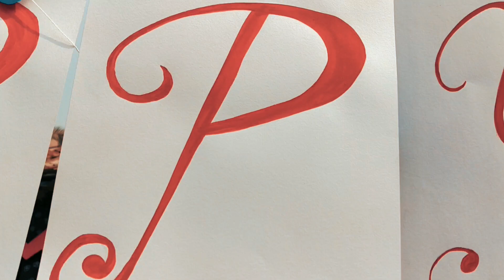Diwali celebration | JASHN E DIWALI | Galgotias University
This video is all about celebrating diwali in an organic and fun way;  installing stalls from where you can buy handmade stuffs and play games!
Do drop your precious reviews in comments!
Shot on : Realme 2 pro